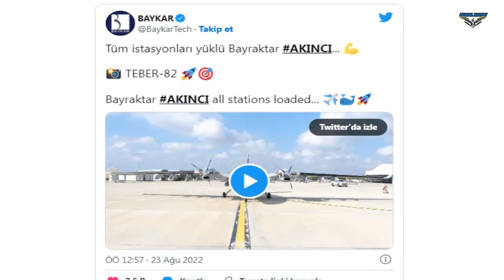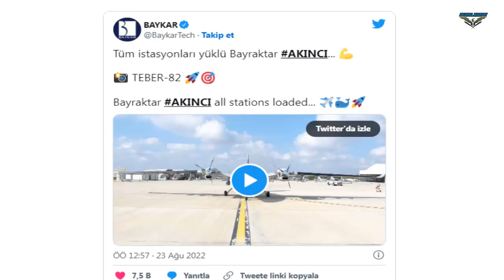Test flight with full load from AKINCI B TİHA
Baykar technology shared the images of the AKINCI B TİHA's test flight with all weapon stations loaded on its Twitter account. TEBER-82, MAM-T in AKINCI B TİHA, which flies with various ammunition, including a medium weapon station; MAM-L and MAM-C ammunitions are located in multiple saloons and the HGK-82 stationed at the medium weapon station. The AKINCI TİHA had previously made test shots with the TEBER-82.

Carrying MAM-T and TEBER-82 munitions at internal second stations during the test flight is remarkable in terms of demonstrating its ability to fly with asymmetrical loads. The ammunition load consisting of 3 TEBER-82, 1 HGK-82, 2 MAM-L and MAM-C and 1 MAM-T corresponds to approximately 1230 kg. Integration of various domestic ammunition to AKINCI TİHA continues. LGK-82 and KGK-SİHA-82 were previously fired from AKINCI TİHA , and studies are continuing for the integration of the GÖZDE guidance kit introduced by TÜBİTAK SAGE at IDEF-21.

TÜBİTAK SAGE KAŞİF KKS (Global Positioning System) is located in the HGK-82 guidance kit general purpose bomb in the middle weapon station. Supporting the use of GPS L1/L2, GLONASS L1 and GALILEO E1/E5a/E5b signals, KAŞİF offers multi-channel use for HGK.

The Ministry of National Defense announced that 3 AKINCI TİHAs, which were accepted at Çorlu Airport Command, entered the inventory following their transfer to the 14th Unmanned Aircraft Systems Base Command in Batman on 2-3 August 2022.

AKINCI TİHA, which has been actively used in the past months; He proved himself in the field by participating in Operation Claw-Lock  and  took part in EFES-2022  and  Anatolian Eagle  exercises.

President of the Turkish Presidency of Defense Industry Prof. Dr. İsmail Demir, on the "Special Under Record" program broadcast on Haber Global channel on August 10, 2022, said, “Our AESA radar has matured on the integration of MURAD AESA radar to AKINCI TİHA. We have come to a certain point. This year, we will put our AESA radar on the AKINCI TİHA. After taking the basis of the technology, our AESA-headed missiles, which can see longer ranges, will also be activated.” had made a statement.

Baykar announced that export contracts have been signed with 4 countries for Bayraktar AKINCI TİHA so far. Within the scope of the contracts, Bayraktar AKINCI TİHA and ground systems are expected to be delivered periodically starting from 2023. Thanks to this export, besides the MAM family, ammunition such as KGK, HGK and LGK can be sold to countries.